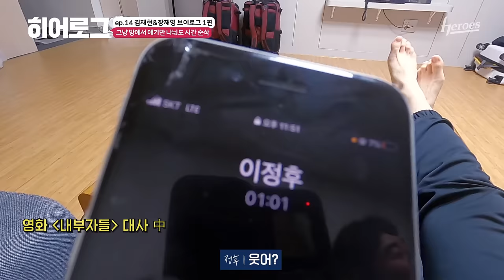김재현이 자다깼는데 화들짝 놀란 이유 | 히어로그 ep.14 김재현&장재영 1편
스캠 룸메 장재니와 째리 브이로그 (feat.이정후)